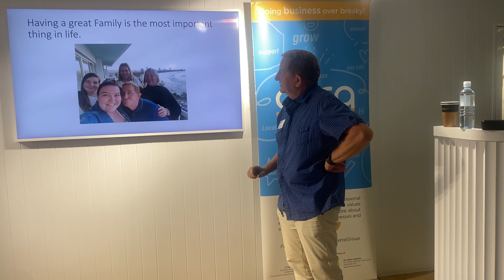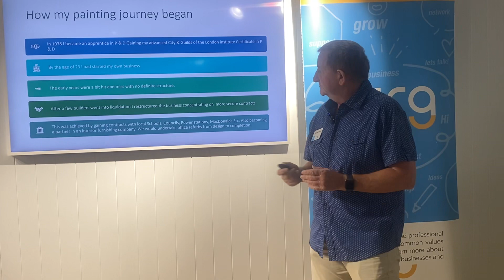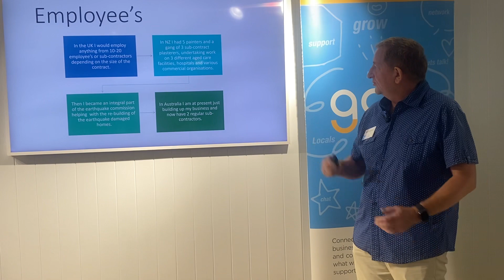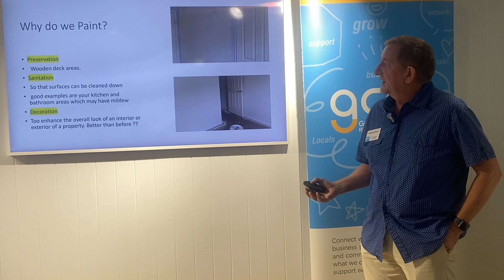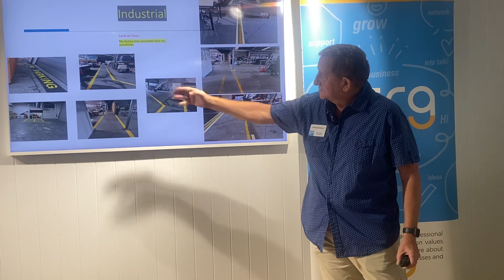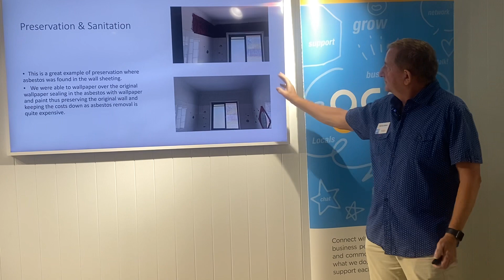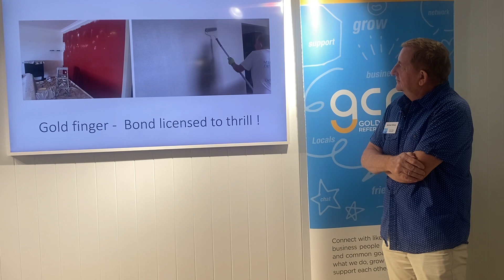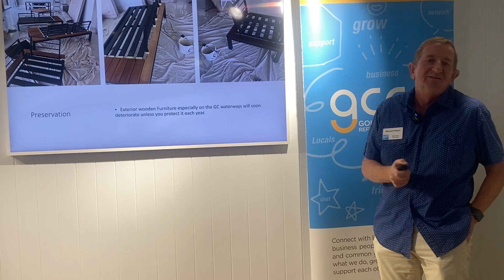MIKE WILSON -​​​​​​​​​​​​​​Mike Wilson Decorators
MIKE WILSON
​​​​​​​​​​​​​​Mike Wilson Decorators